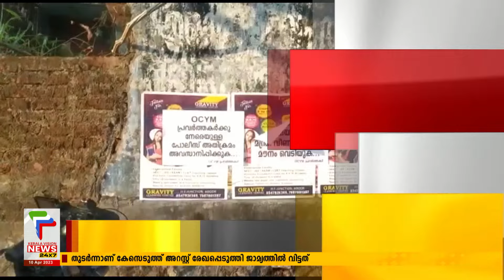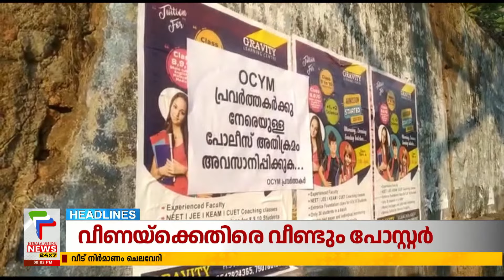Malayalam News Headlines @ 8 pm | പ്രായ്‌ശ്ചിത്തമല്ല, കാപട്യം | 10/04/2023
About COA